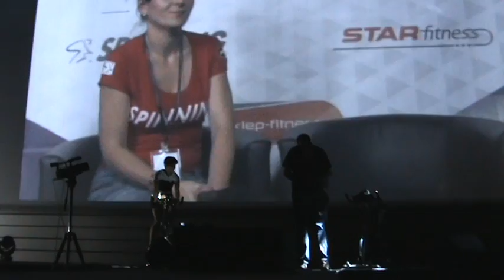SFE 2013 Nocny Maraton Spinning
Nocny Maraton Spinning Targi Poznańskie 2013